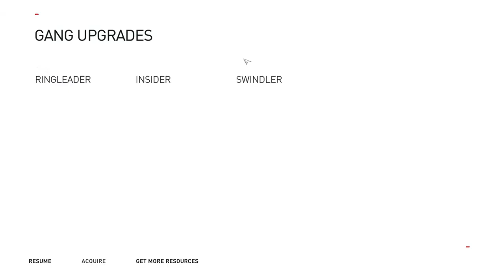Assassin's Creed Syndicate Gameplay Walkthrough PART 18 - KILL PETER NEEDHAM